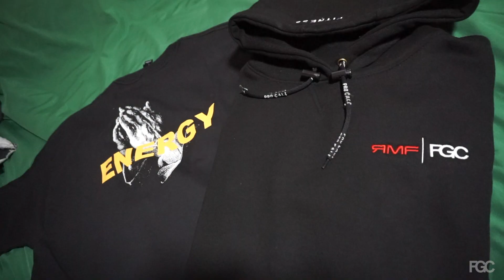Peak Week Prep | Shred-Ep. 16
Peak week again? The last comp of the year, let's make it count. Enjoy.

Supplements:

C4 Pre-workout

OPTIMUM NUTRITION ESSENTIAL AMINO ENERGY, Watermelon, Keto Friendly Preworkout and Essential Amino Acids

Optimum Nutrition 100% Whey Chocolate Gold Standrad, 5.64 Pound

OPTIMUM NUTRITION GOLD STANDARD 100% Whey Protein Powder, Extreme Milk Chocolate, 5 Pound

AccuWeight 207 Digital Kitchen Multifunction Food Scale for Cooking with Large Back-lit LCD Display,Easy to Clean with Precision Measuring,Tempered Glass (Silver)

Devices:

Sony a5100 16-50mm Mirrorless Digital Camera with 3-Inch Flip Up LCD (Black)

Sony a6000 Interchangeable Lens Digital Camera - Black (24.3MP, Body Only)

USB Microphone,Fifine Metal Condenser Recording Microphone For Laptop MAC Or Windows Cardioid Studio Recording Vocals, Voice Overs,Streaming Broadcast And YouTube Videos.(669B)

Samson Technologies Go Mic Portable USB Condenser Microphone

Tamron AF 28-75mm f/2.8 SP XR Di LD Aspherical (IF) for Canon Digital SLR Cameras (Model A09E)

Sony 28-70mm F3.5-5.6 FE OSS Interchangeable Standard Zoom Lens

@TheRatchetChua (Don't even ask. )